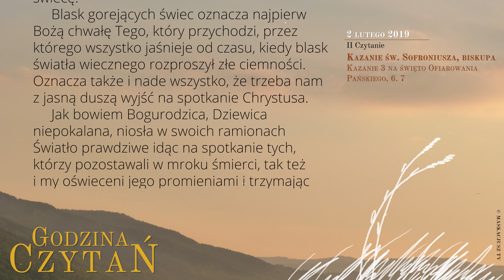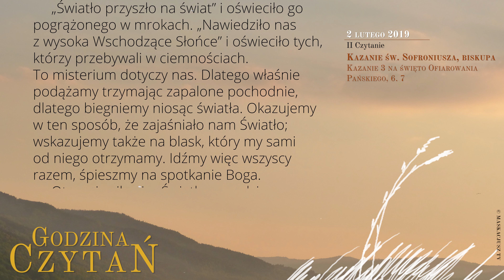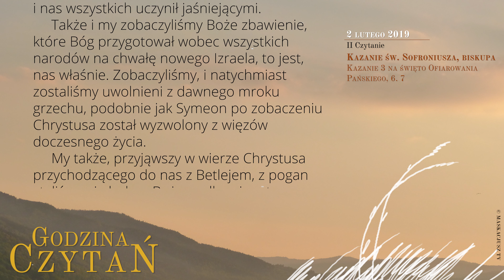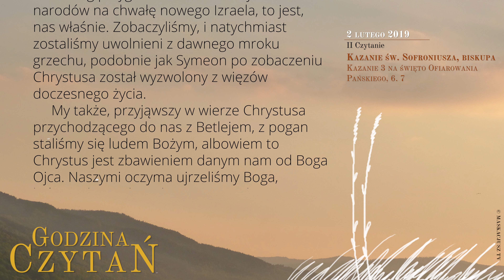GodzinaCzytań | II Czytanie | 2 lutego 2019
2 lutego 2019
Ofiarowanie Pańskie

Kazanie św. Sofroniusza, biskupa
Kazanie 3 na święto Ofiarowania Pańskiego, 6. 7